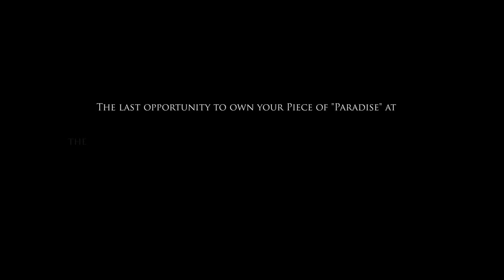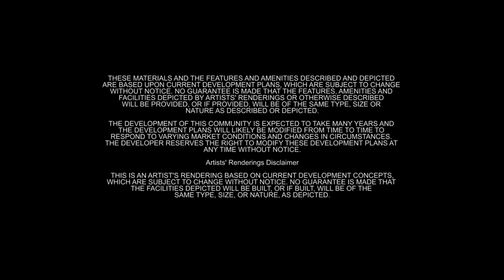The Encore Club at Reunion Video OFFICIAL VIDEO 2015